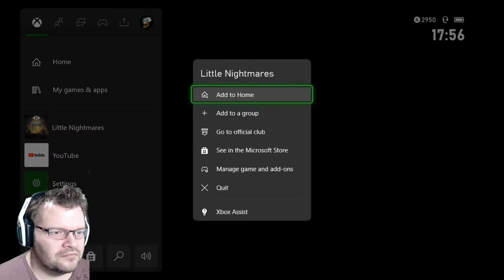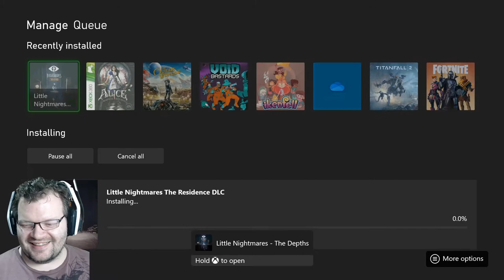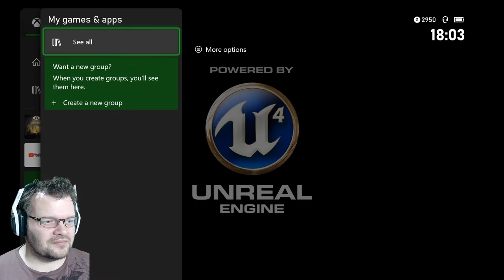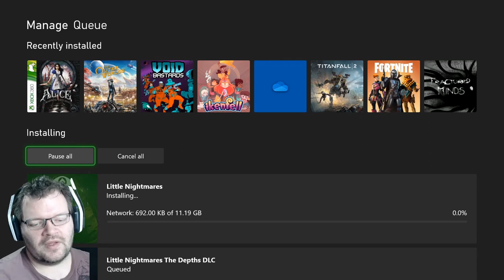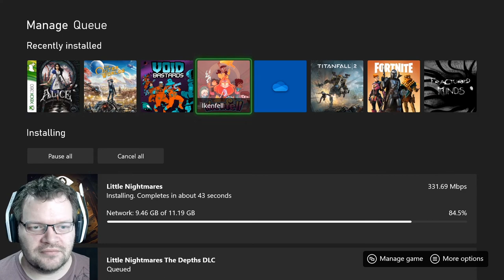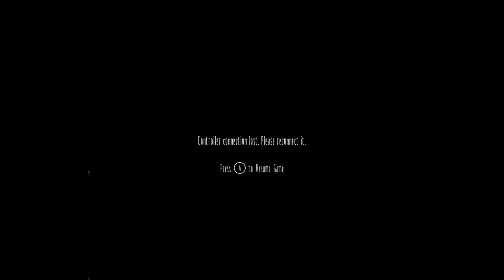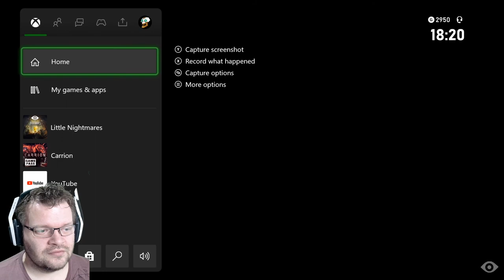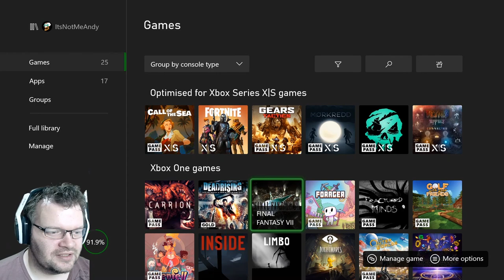A slight set back and annoyance..! - Little Nightmares DLC (Andy) #02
We get our little nightmare (Tahra) to play Little Nightmares..!

Game: "Little Nightmares" on Microsoft Xbox One.

How to play Little Nightmares on Microsoft Xbox One.
How to prepare for our little nightmare being scared..!

End card audio taken from:
ReMix: "Dracula's Madness"
ReMixer: Sir_NutS
Composers: Kinuyo Yamashita, Satoe Terashima
Song: "Vampire Killer (Breaking Into the Castle BGM)" from Castlevania (Konami, 1986, NES)